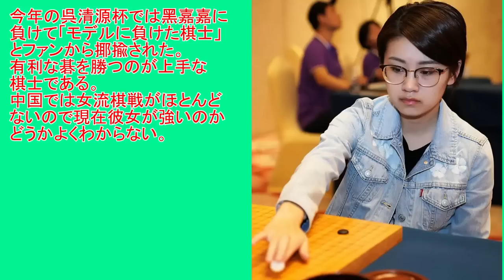【囲碁】2022年女流棋士世界ランキング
2022年女流棋士世界ランキングです。12月30日現在のレーティングで計算しました。独断と偏見によるコメントも付け加えました。